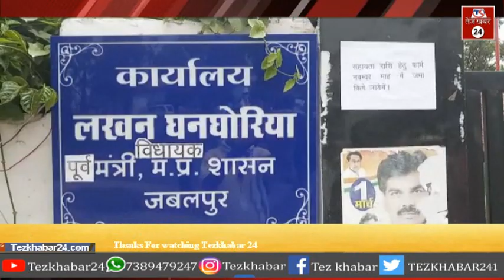पूर्व मंत्री के आवास को महिलाओ ने घेरा,आर्थिक मदद बाटने की फैली थी अफवाह